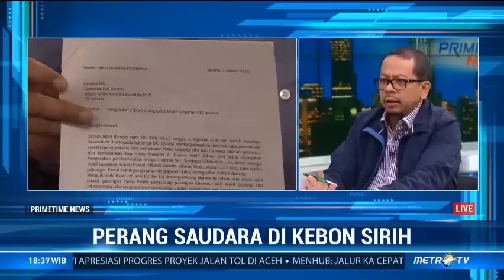Primetime News - Perang Saudara di Kebon Sirih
Dua nama calon wakil Gubernur DKI Jakarta telah dikeluarkan dari 2 partai pengusung Gerindra dan PKS. Pemilihan Wagub DKI akan digelar tertutup, siapa yang akan diuntungkan?